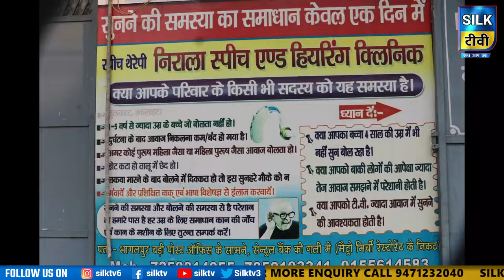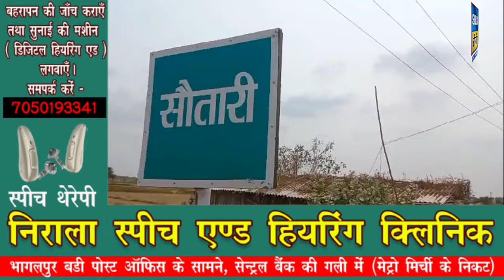SILK TV- जिले की खबरें एक साथ || 08 MAY 2024